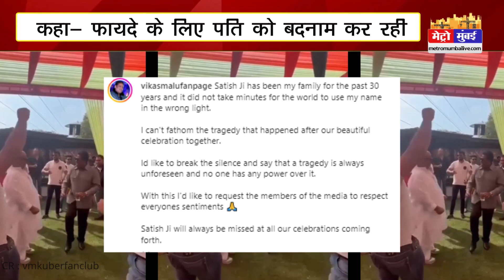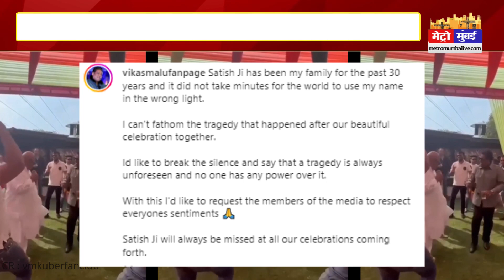15 करोड़ के लिए हुआ सतीश कौशिक का मर्डर? पत्नी ने तोड़ी चुप्पी, बताया सच | Metro Mumbai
15 करोड़ के लिए हुआ सतीश कौशिक का मर्डर? पत्नी ने तोड़ी चुप्पी, बताया सच satishkaushik dawoodibrahim bollywod satishkaushikwife | Metro Mumbai